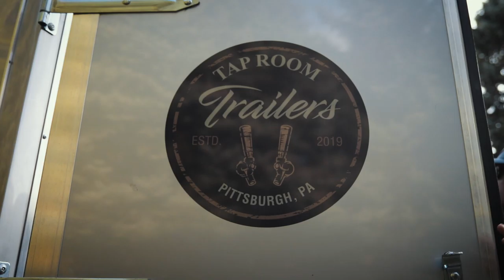Taproom Trailers Promo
Taproom Trailers are perfect for you next outdoor event or festival! Get a professional, full service bar brought straight to you, whether that's a wedding, birthday party, company outing, or tailgate!